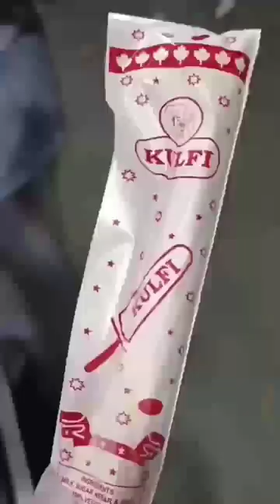keser pista milk#shorts